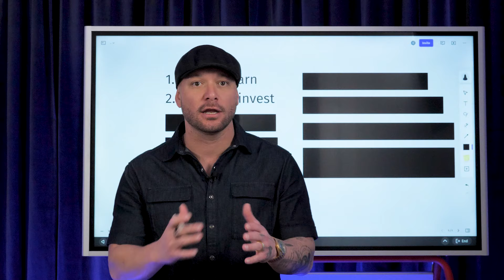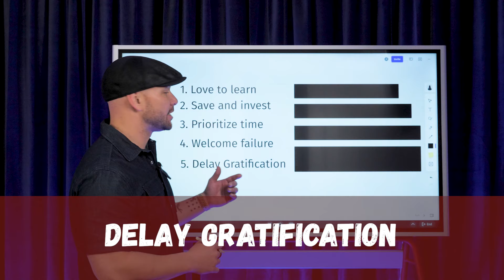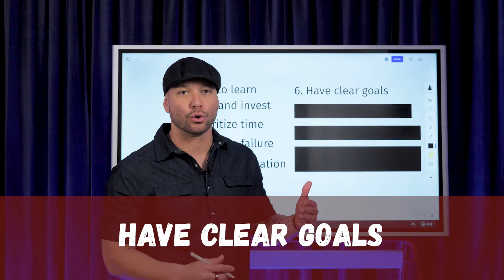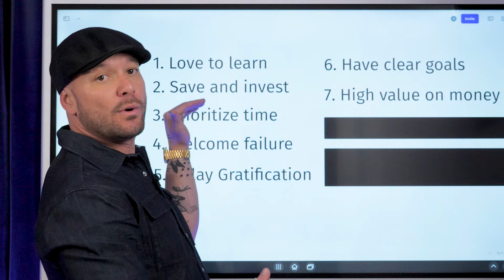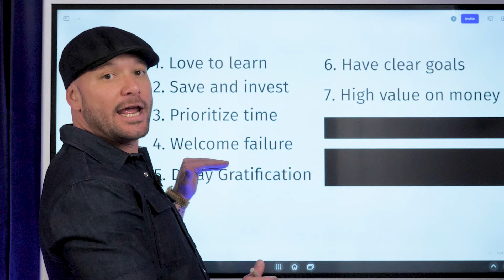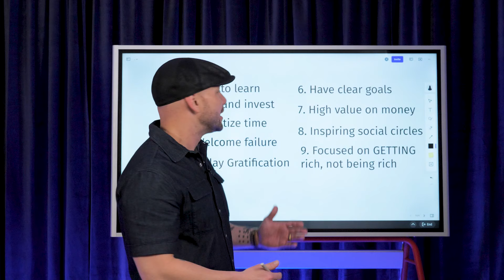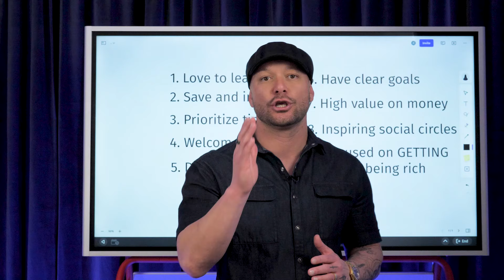9 Signs You Will Become A Millionaire One Day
Looking to make the big bucks? Here are 9 signs you will become a millionaire one day. To make millions it takes millionaire habits. Learn how to build wealth with this millionaire mindset.